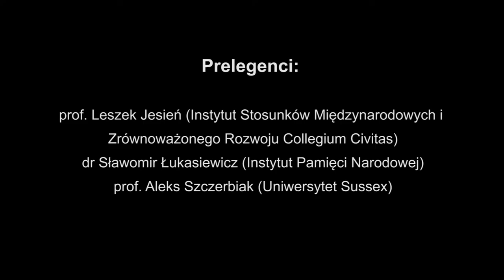IPNtv Konferencje: Christian Democracy and the EU – part 2 panel 2 (ENG/PL)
Część II: Polskie doświadczenie chrześcijańskiej demokracji (Polish experience of Christian Democracy)

Prowadzenie/Chair prof. Piotr H. Kosicki

3:00 prof. Leszek Jesień, Jan Kułakowski i chrześcijańskie związki zawodowe (Jan Kułakowski and Christian trade unions)

20:58 dr Sławomir Łukasiewicz, Stanisław Grocholski – katolik i Europejczyk (Stanisław Grocholski – Catholic and European)

40:46 prof. Aleks Szczerbiak, Dlaczego we współczesnej Polsce nie ma chadecji? (Why there is no Christian Democracy in contemporary Poland)

1:02:30 Dyskusja (Discussion)